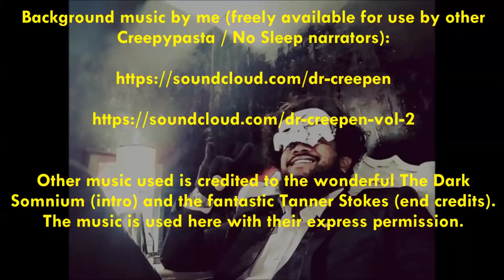''I Found a Portal in the Woods'' | THE VERY BEST OF DR CREEPEN’S VAULT 2019 [EXCLUSIVE STORIES]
We begin tonight with ‘I Found a Portal in the Woods’ which is an original story by Nicholas Gray, kindly shared directly with me for the express purpose of having me exclusively narrate it here for you all.

Our second story is ‘I never should have Cured my Tinnitus’, another original story by Richard Saxon, kindly shared directly with me for the express purpose of having me exclusively narrate it here for you all.